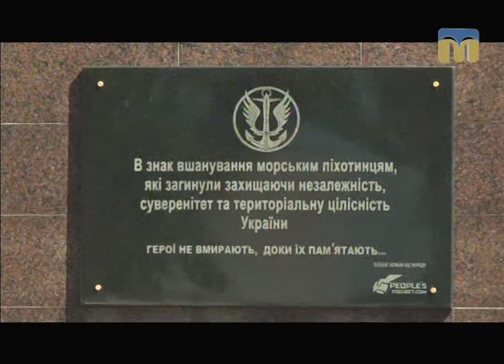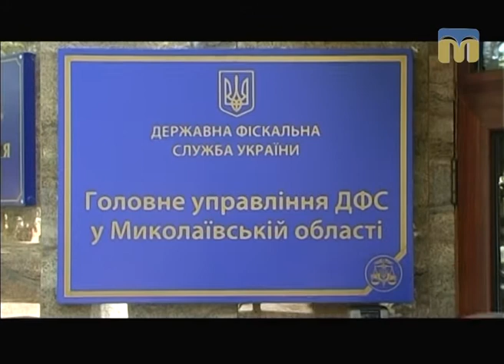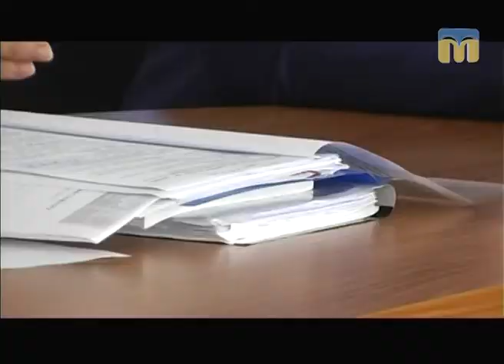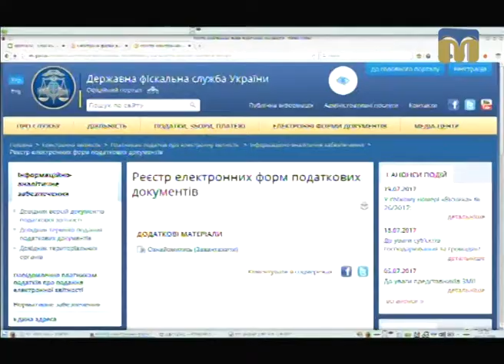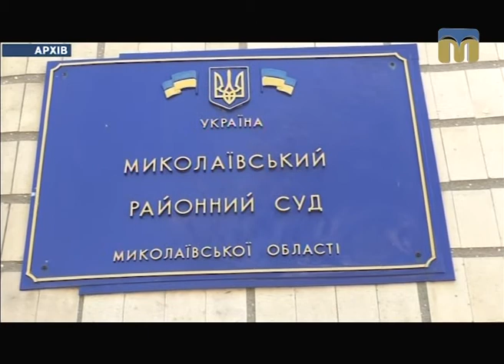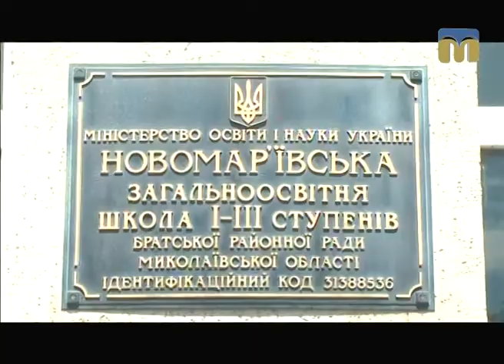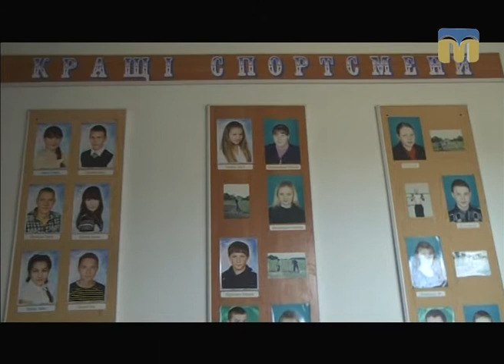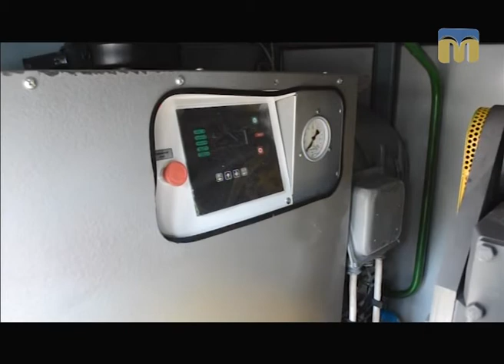Телевізійні новини Миколаївщини – 20.07.2017